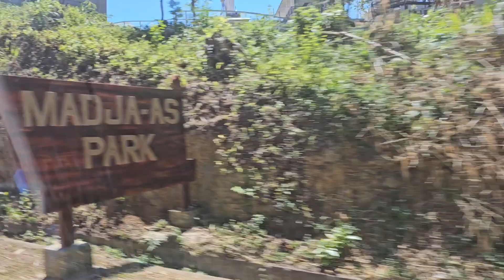Madja-as Park | Themed Park | Culasi | Antique | Philippines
Trip-episode # 2024 - 2
Visit and lunch at Madja-as Park
23 Feb 2024